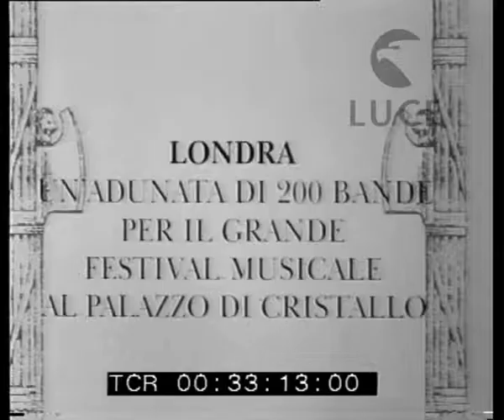Il festival musicale delle bande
Descrizione sequenze:Londra ; la folla di militari e civili con signore viene avanti nell'atrio della stazione ; gruppi di suonatori, in divisa, tra la folla ; nel piazzale ai piedi del palazzo gruppi di militari, civili e signore ; la famigliola di uno dei suonatori, con una bambina in braccio, fa colazione all'aperto ; un bambino piccolo, che indossa un berretto scozzese, cerca di suonare la tromba più grande di lui ;